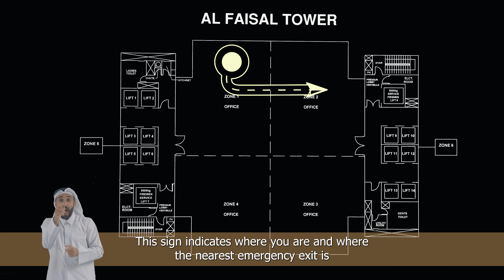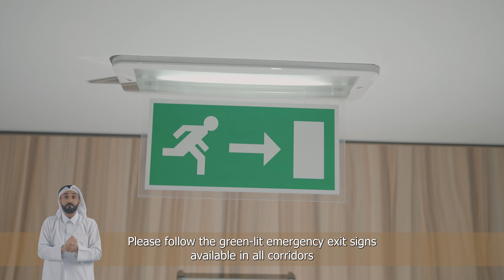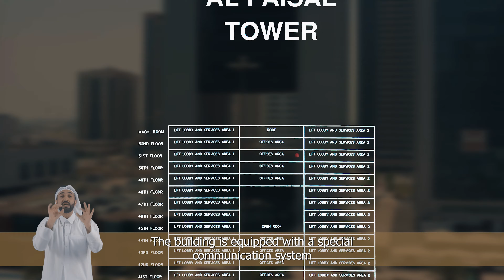ديوان الخدمة المدنية والتطوير الحكومي - فيديو الإخلاء الوهمي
Evacuation video - Civil Service and Governmental Development Bureau
Video producer: Strike Studio